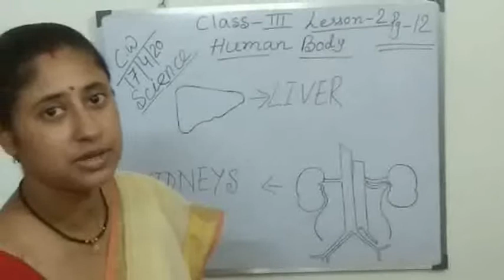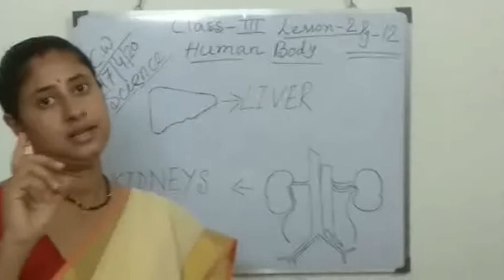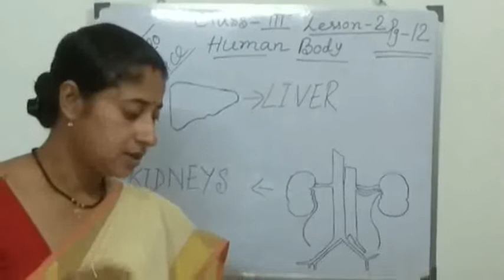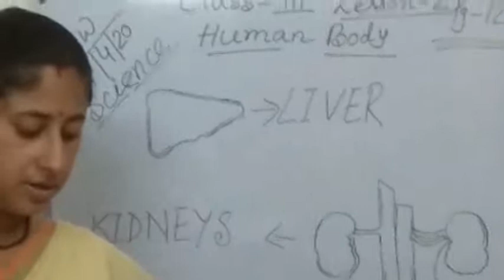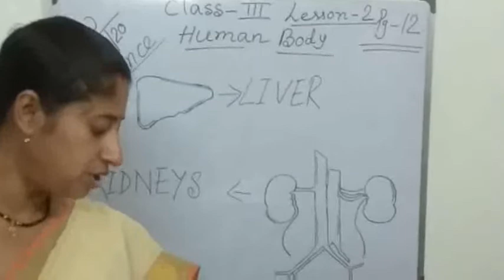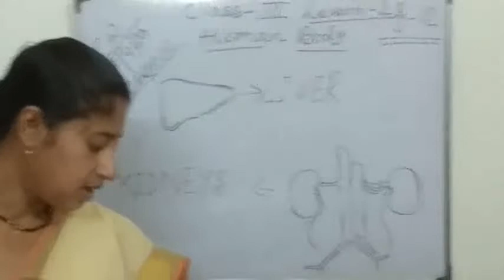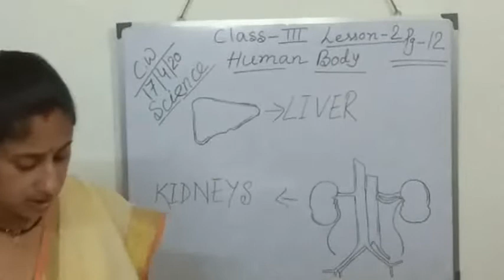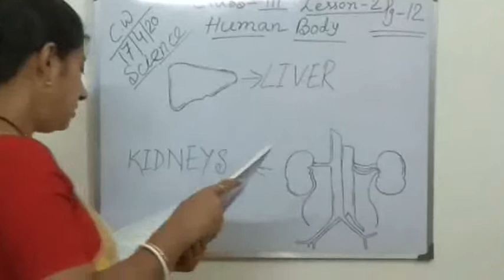Science||Class-3A||Lesson-2||Human Body||Pg no-12• 17.04.2020